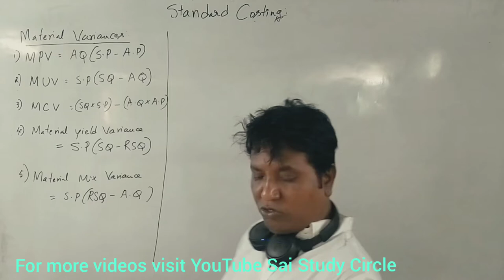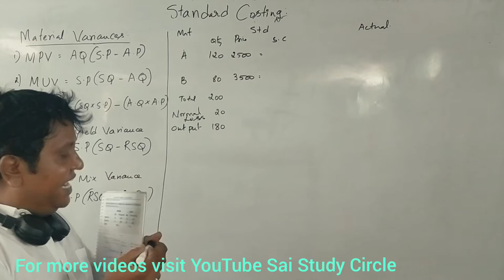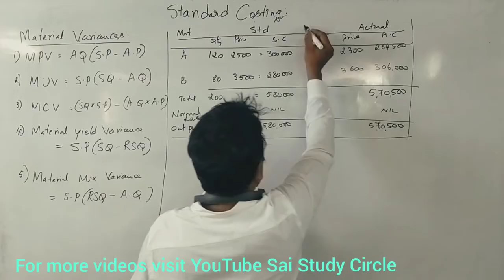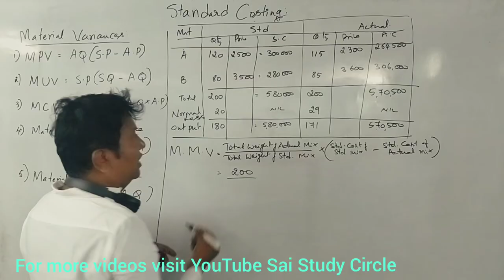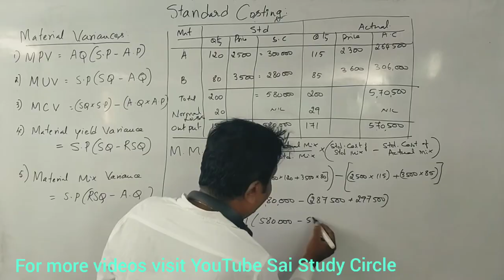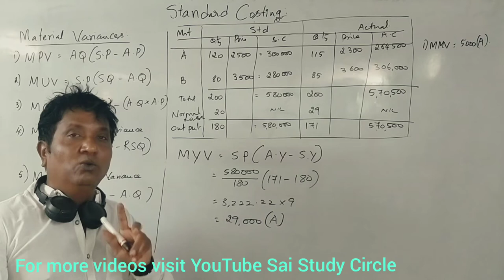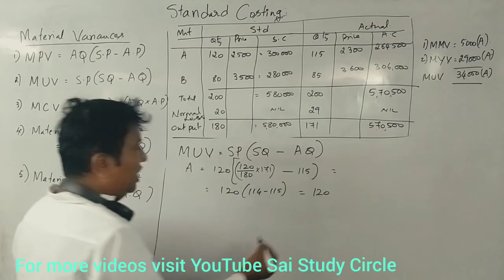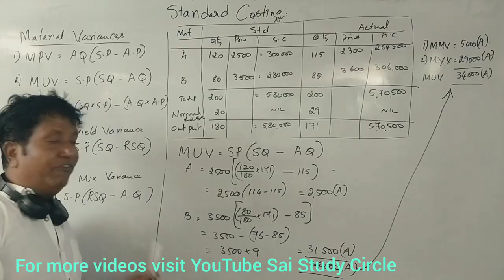Standard Costing in Kannada - Part 5 (B.Com Question Papers)